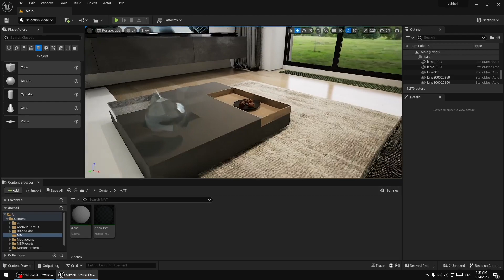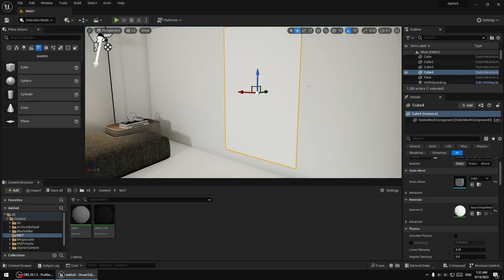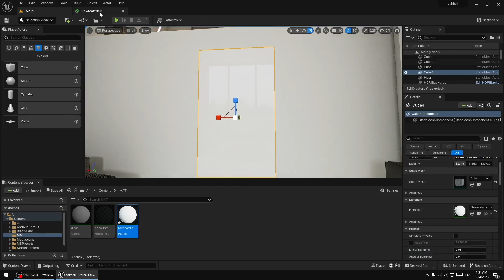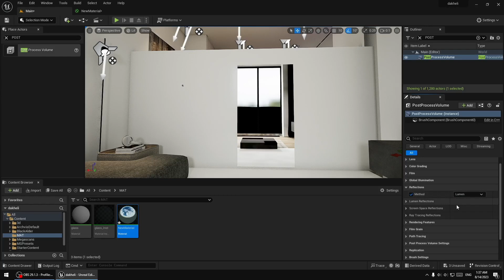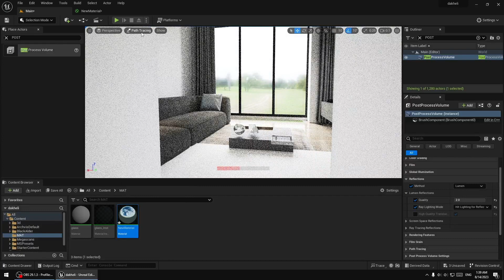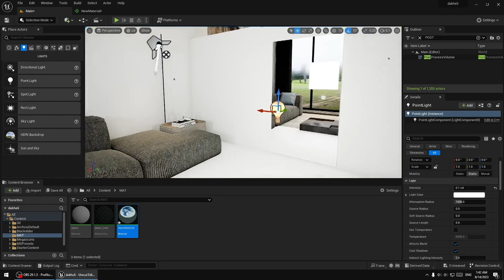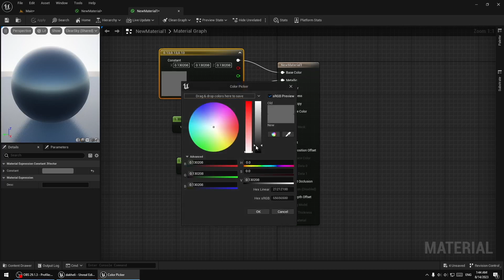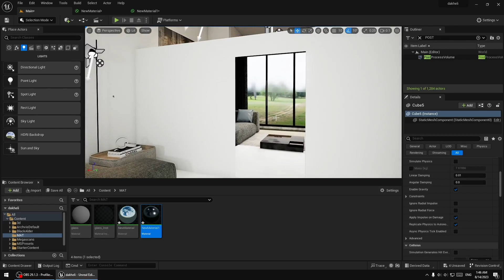Mirror Material | ساخت متریال آینه در آنریل انجین 5 (جلسه بیست و سوم)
👇😍کانال تلگرام پکیج آنریل انجین 5